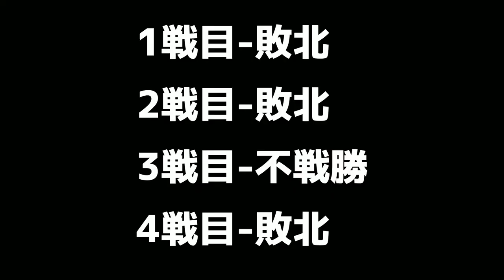【ONG】ビビり3人とヤンキーによる命がけかくれんぼ「PROPNIGHT-プロップナイト-」【Vtuber】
今回は全員参加で初見ゲームをやってみる会
PCのメモリやらCPUやらにぎゅんぎゅんに負荷をかけて逃げ惑うてみました！

ちなみに、このゲームのアイコンのおじさんって誰なの…？